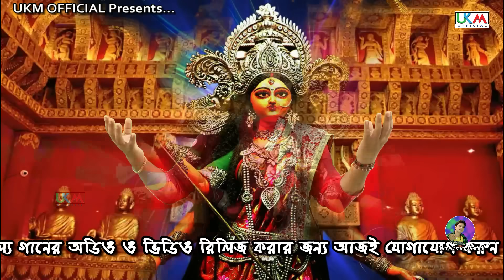2020 দূর্গা পুজার স্পেশাল Song || Jagat janani tumi ma || Uttam Kumar Mondal || UKM Official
Presenting You The New ( 2020 ) Song" Jagat janani tumi ma " From The New Album " Jay durga bal " By UKM Official

* Song  -    Jagat janani tumi ma

* Album  -    Jay durga bal

* Singer  -   Uttam Kumar Mondal

* Lyrics  -    manikanchyan Maji

* Tune  -    Manikanchyan Majhi

* Recording  -    Shyam Studio

* Music aranger  -    Shyam Ji

* Camera  -   UKM Studio

* Edit  -    Sujoy Biswas

* Language  -   Bengali

* Category  -   Modern Folk Song

* Label  -   UKM Official

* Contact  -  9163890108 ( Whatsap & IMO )